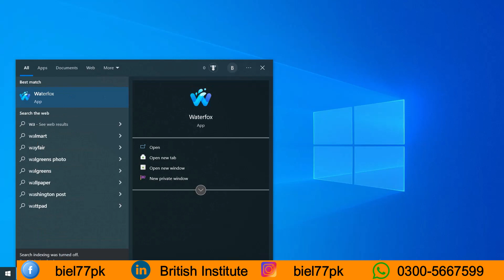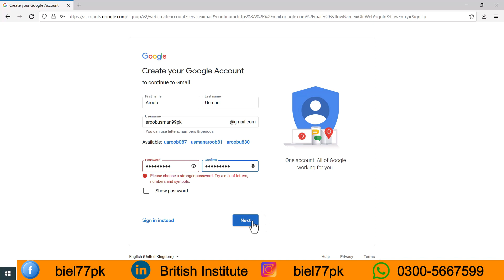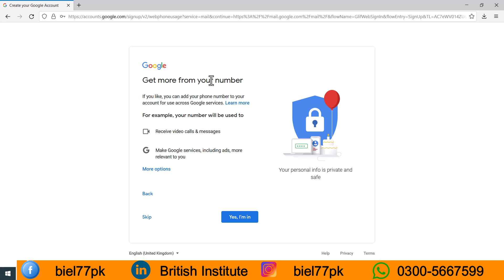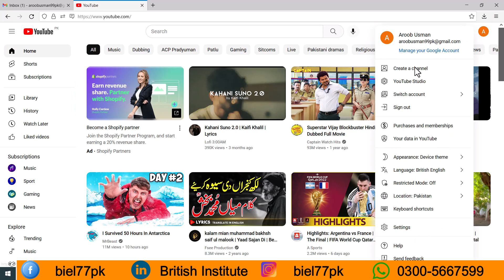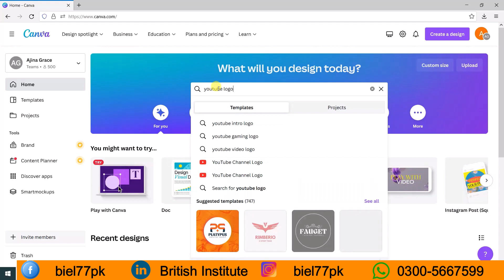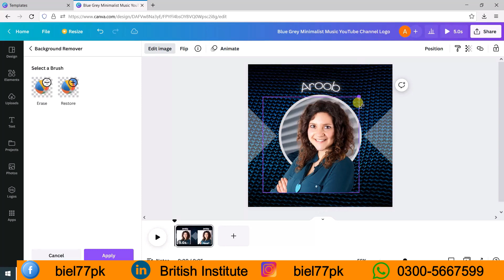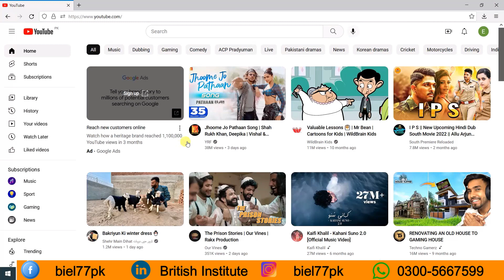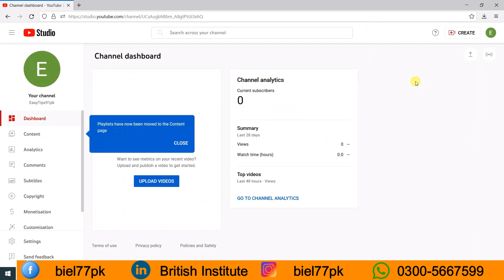How To Create Gmail & YouTube Channel with Logo in 2023 ll Earn Money From YouTube ll EasyTips99pk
In this video, i will show you, "How To Create Gmail ID & YouTube Channel With Logo"